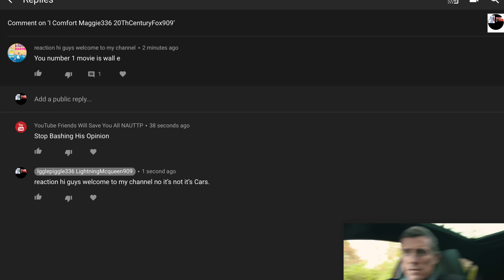Proof That Reaction Hi Guys Welcome To My Channel Bashes Opinions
He says that my number 1 favourite movie is Wall.e even though it is Cars